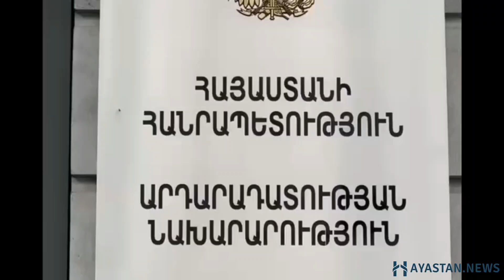Շնորհակալություն հայտնեցի Գրիգոր Մինասյանին, հաջողություններ մաղթեցի Սրբուհի Գալյանին.Նիկոլ Փաշինյան